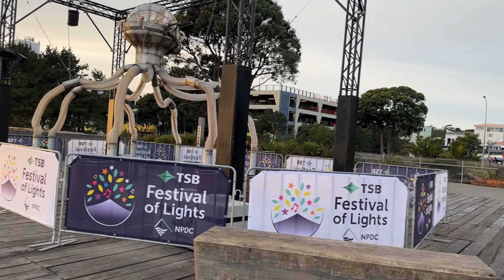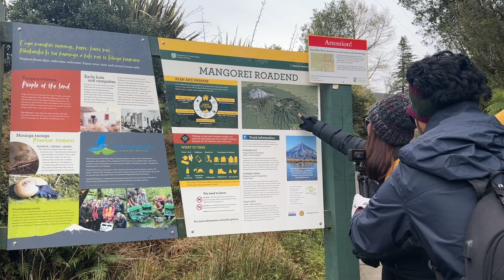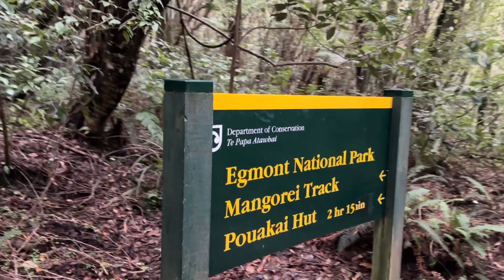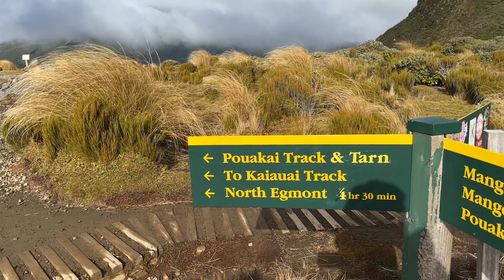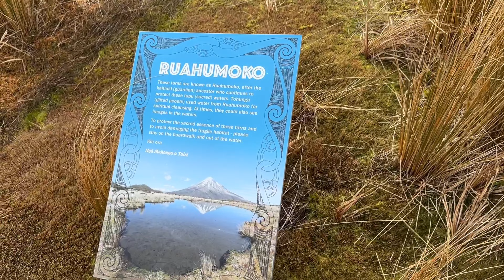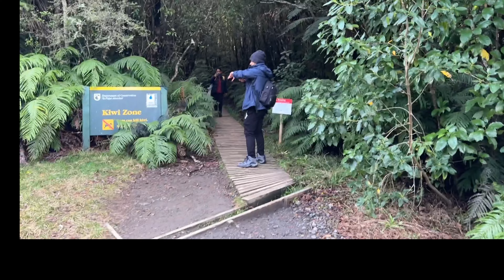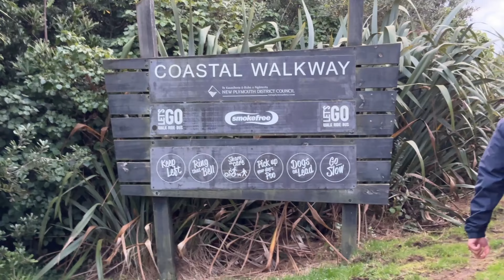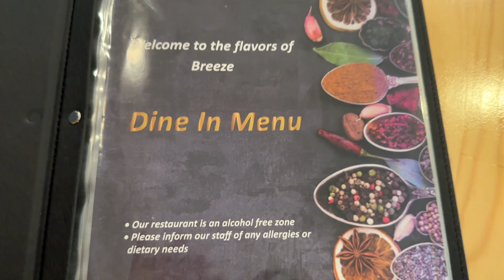Mount Taranaki Hike// The second highest mountain in the North Island//Newzeland🇳🇿//Hiking